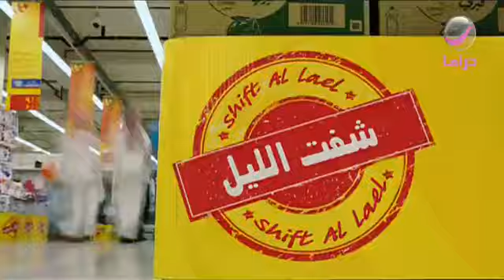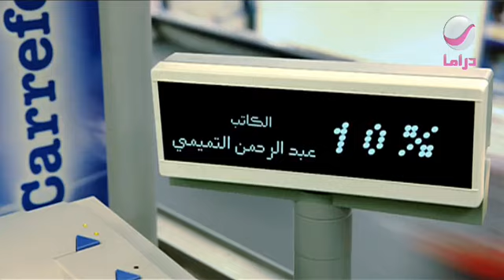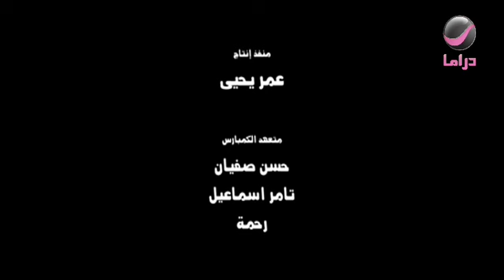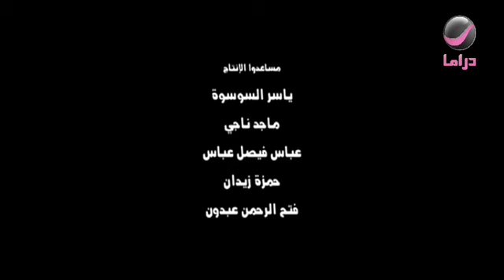مسلسل شفت الليل | الحلقة الثانية 2 كاملة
شفت الليل 2 هو مسلسل كوميدي سعودي تم إنتاجه في السعودية. بدأ عرضه في سنة 2013 على روتانا خليجية. بلغ عدد مواسم المسلسل موسمان ،كما بلغ عدد حلقاته 30 حلقة